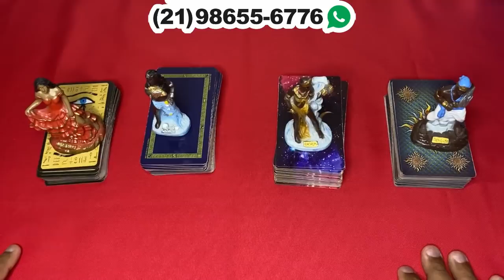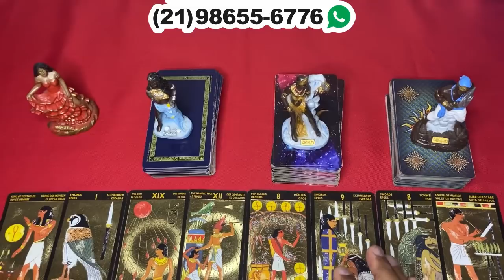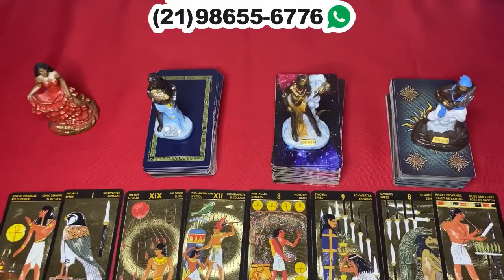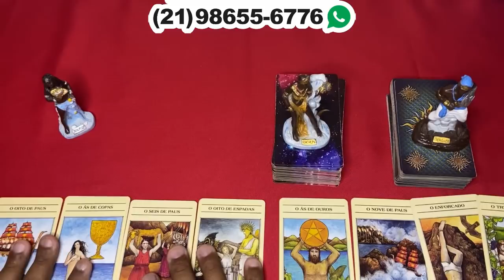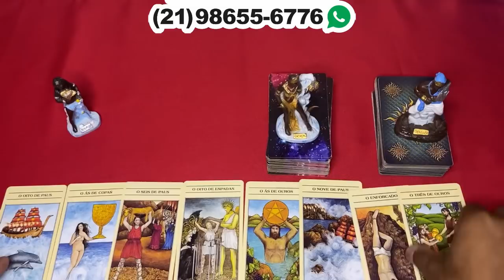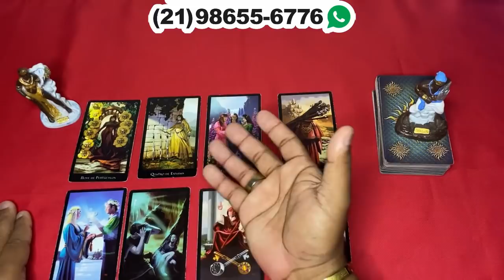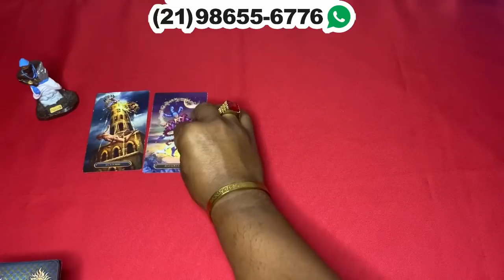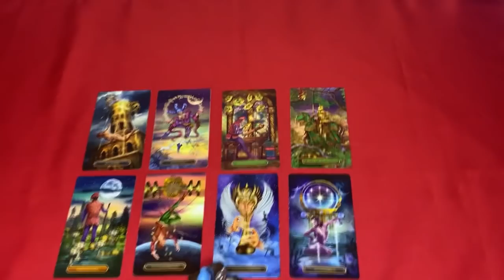❤️✨️ REVELAÇÃO ✨️❤️ SOBRE SUA VIDA AMOROSA❤️ NO TAROT DE HOJE | Tarot Responde